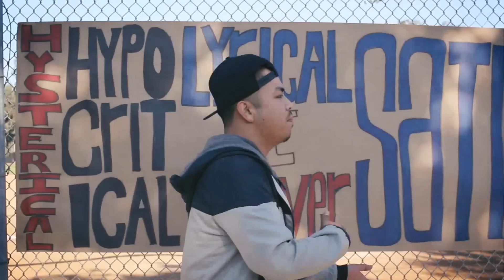L.U.V - "DIRECTIONS"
LoveUnderViolence.com

Download the New FREE Mixtape!

Through The REIGN